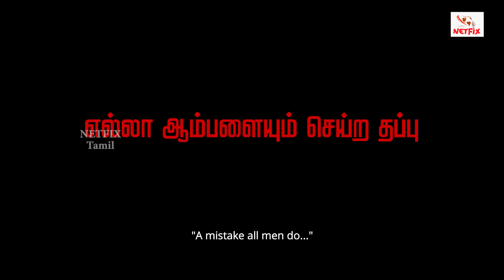[A] Story | Based On the True Story | Tamil Web Series | Ep 4 - [Eng Sub] | Netfix Movies Tamil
Experience #04

Based On The True Experience Of Real Sex Worker “PUPPI” Residing In Chennai…

Director : Nimesh
Produced By : Mrs. A Mushthari Iqbal M.Sc
Cast : Sri Nikha, Cable Sankar
Editor : B Pravin Baaskar
Cinematography : G Balamurugan
Art Director : Thilak
Sound Mixing : A Lakshaman
Assistant Director : Pandi Vijayakumar
Assistant Cinematographer : Mahendra M Hendry. Aadhityasivam, Abbaas A M
Assistant Editor : Ashwini Perumal
Dubbing Artist : Kavitha
PRO : Ksk Selva
Production Manager : P Shenabagaraj
Digital Grading : Jyo Star Studio
DI Colorist : Rj Rajaperumal
Sound Effects : Vijay
Dubbing Engineer : Rajesh , 360 Degree Studios
Costumer : Moorthi
Makeup : Vinod Kumar
Promotion & Marketing : Lightson Media Pvt Ltd